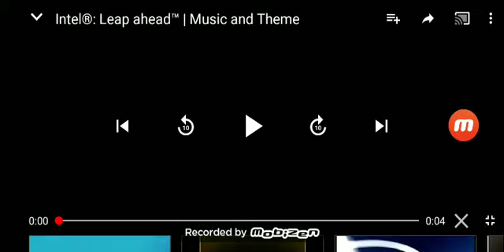Intel Logo Ident